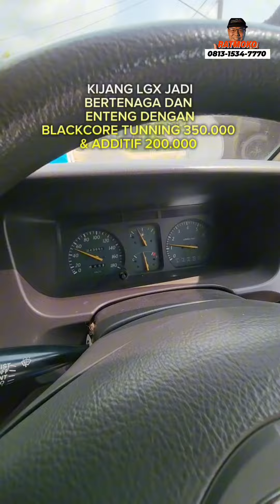KIJANG LGX KEMBALI BERTENAGA DENGAN APLIKASI BLACKCORE TUNNING 350.000 & ADITIF 200.000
DENGAN BLACKCORE TUNNING DAN ADITIF DIDAPATKAN KINERJA HEBAT DARI KIJANG LGX 2002  .

 FUNGSI BLACKCORE TUNNING  350.000

satu cara modern pembersihan kerak karbon pada ruang bakar , dgn cara diinfuskan/disemprotkan cairan khusus warna biru ke dalam intake manifold pada saat mesin nyala di rpm 2000 ( mobil bensin ) atau 1500 ( mobil diesel )
Proses yang terjadi , selama 20 -  30  menit , adalah ,
1  pembersihan kerak karbon ,hasil reaksi cairan yang masuk ke ruang bakar lalu menempel pada kerak2 yang ada , lalu kerak bereaksi ,membara lalu terbakar secara bertahap dan ikut terbakar , lalu keluar bersama asap knalpot dalam bentuk partikel kecil sehingga aman dan praktis.
Karena cairan masuk dalam bentuk seperti kabut BBM, maka bisa nyebar kesegala sisi ruang bakar, termasuk 16 klep yang nanti nya akan bersih dan langsung tersetel sempurna ditempat nya, karena saat bersih akan otomatis menempati posisi klep terbaru sesuai posisi mesin, sehingga kompresi di tiap silinder akan mendekati sempurna. Seperti saat mesin masih baru , meskipun mobil sudah berusia puluhan tahun.
2. Untuk mobil modern yang ber ECU juga terjadi temporary remmaping secara kimia , dimana saat uap cairan waterbase blackcore tunning yang berbahan air masuk ke ruang bakar , maka oleh oksigen sensor hasil nya dilaporkan ke ECU sebagai perubahan baru komposisi bahan bakar baru , sehingga ECU mengeluarkan mapping baru utk survival agar mesin tidak mati.. Sehingga hasil kinerja nya berubah drastis , seperti mobil kondisi mesin baru keluar pabrik ( pulih lagi )
Hal ini sudah di dynotest , bisa naik sd 6 horse power dan 20 Nm torsi pada rpm atau speed yang sama ( pemulihan kembali ke kondisi baru ) , selain itu pada mesin yang masih karburator atau yang belum ada oksigen sensor maka cairan ini mampu membersihkan ruang bakar, silinder head , katup , busi dan ruang bakar  di dalam mesin, tanpa membongkar apapun.
Hanya memasukkan formula kimia khusus yg sudah teruji  selama bertahun tahun melalui intake manifold saat kondisi mesin hidup dan cairan dalam bentuk kabut karena disemprotkan secara terukur ke intake manifold ,
Jadi Fungsi utama  blackcore tunning adalah sebagai sarana chemical piggyback motor/mobil secara kimiawi utk motor/mobil yg sudah ber ECU.
Karena isi nya waterbase, maka ECU yang mendapat laporan dari  oksigen sensor akan  melakukan remmaping baru ( STFT = short Term Fuel Trim) utk survive, dan itu akan jadi patokan kinerja dan pola mapping baru buat ECU, apalagi kalo sering diulang lagi proses tunning blackcore ini akan menjadi LTFT ( Long Term Fuel Trim)
Maka remmaping akan semakin kuat dan jadi power baru yg langsung bisa dirasakan saat mobil digas.
3. Selain itu blackcore tunning bisa membersihkan converter catalytic yang sudah expired ( pemakaian di atas 50.000 km ) dengan cara bisa menembus kebuntuan ( kemampatan ) kisi2 dari converter catalytic yg tertutup karbon hasil oksidasi selama ini sehingga katalis nya bisa bekerja lagi secara normal

Keuntungan yg didapat
1. Praktis ,hanya 30 menit, bisa dilakukan sendiri di rumah, cukup buka tutup filter lalu semprot kan BCtunning yg sudah dimasukkan ke botol spray ke mulut intake kira2  500 ml
2.Aman karena tidak ada bahaya lecet atau gesekan akibat partikel yg terlepas saat proses karena langsung terbuang via knalpot.
3. Hasil tunning luar biasa Seperti habis overhaul /skuur klep dan auto tunning terjadi saat mesin digeber setelah selesai disemprot cairan blackcore tunning
Mesin jadi fresh dan bertenaga
4. Torsi dan power balik lagi seperti setelan pabrik saat baru.

FUNGSI ADDITIVE OLI 200.000/ btl

1. Fungsi aditif oli adalah utk melicinkan kinerja mesin, aditif akan mampu melapiskan secara permanen lapisan film  oli pada pori2 metal. sehingga  metal2 akan tetap aman   meskipun 2 bulan tidak dinyalakan mesin,  saat dinyalakan , maka metal jalan dan metal duduk tetap terlindungi
2. Mampu menghilangkan friksi gesekan antar  metal, sehingga suara mesin super halus, getaran berkurang banyak, penghematan bbm terjadi karena korupsi gesekan  berkurang drastis,
3. karena ada nya Oksigen didalam aditif, maka beberapa oksidan yg bikin oli cepat hitam dan menurun kualitas nya , seperti C akan terikat oleh O2 menjadi CO atau CO2 sehingga  terbuang ke knalpot , demikian juga unsur H ( hidrogen) terikat menjadi H2O ( uap air )sehingga umur pemakaian oli akan lebih panjang, mesin lebih safe.
4. Mesin akan lebih dingin karena ada unsur heat exchange ( pemindah panas ) di additive blackcore,  sehingga setara pakai double radiator
yaitu radiator air dan radiator oli.
5. Mesin jadi super smooth , sehingga BBM juga lebih irit , pakai oli apapun akan meningkat tajam mutu oli nya .

Utk pemesanan silakan transfer ke Rekening:
2. BRI an Ester Nugraheni 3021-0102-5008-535
Setelah transfer  mohon dikirim alamat lengkap dan no wa ...
Utk konsultasi silakan hub wa
BLACKCORE INDONESIA

BLACKCORE INDONESIA